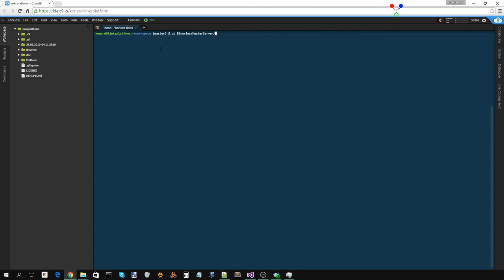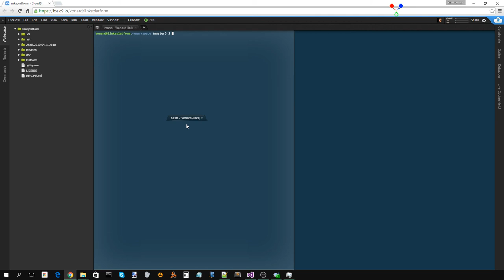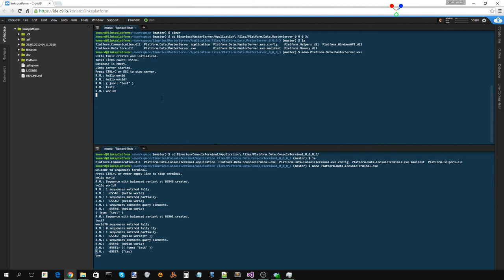Неудачная попытка закрыть консоли сервера и термина для Links Platform при запуске из Cloud9 IDE